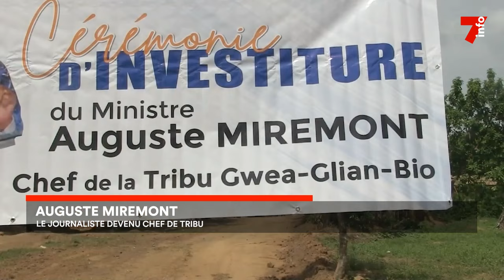Auguste Miermont : le journaliste est devenu chef de la tribu Gwea-Glian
Cojep: Blé Goudé annule son meeting de Yopougon
Gisement Baleine : L’or noir ivoirien distille ses premières gouttes
2ème édition des Awards de l'économie : l’autosuffisance énergétique au centre des débats

7info est la première chaîne d'information en continu en Côte d'Ivoire. Retrouvez ici en replay nos programmes et restez informés en temps réel en vous abonnant à nos différentes plateformes :